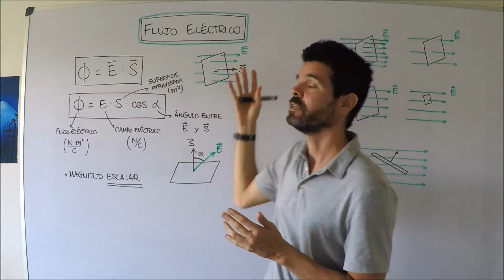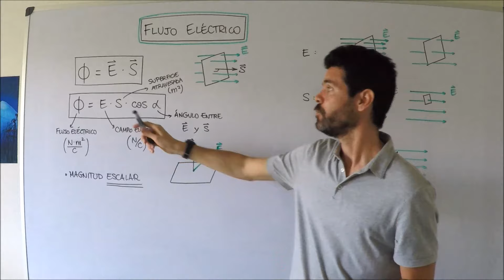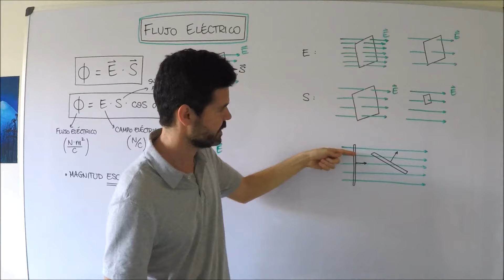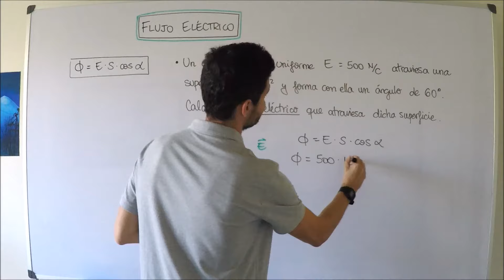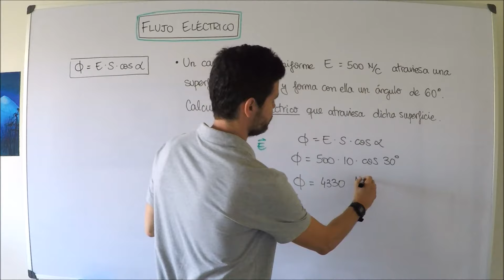3- Campo eléctrico: Flujo eléctrico